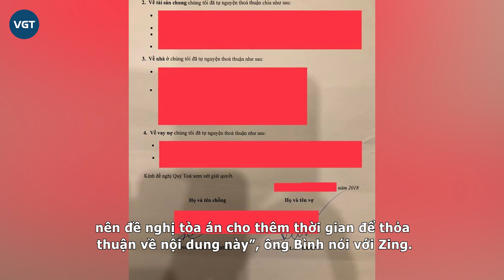Shark Bình đáp trả khi vợ đòi lập vi bằng xử phạt Phương Oanh, xót xa khi bạn gái bị mắng “tiểu tam”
Liên quan đến chuyện ly hôn của Shark Bình và doanh nhân Đào Lan Hương đang được truyền thông quan tâm. Ngoài vấn đề tài sản, con cái, 2 vợ chồng còn có những phát ngôn trái ngược nhau. Nếu như Shark Bình khẳng định việc mình hẹn hò Phương Oanh là điều bình thường thì phía bà Đào Lan Hương lại phản bác, cho rằng đây là điều sai quy định pháp luật. Bởi cho đến thời điểm hiện tại, 2 người vẫn là vợ chồng trên mặt pháp lý.